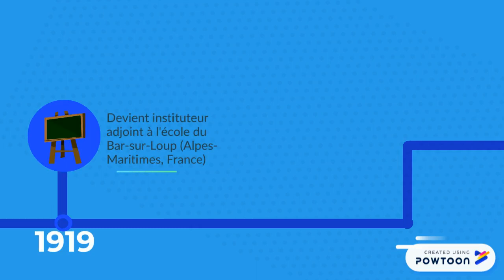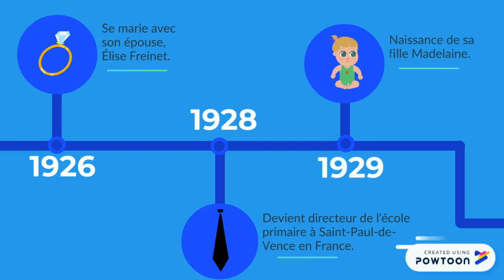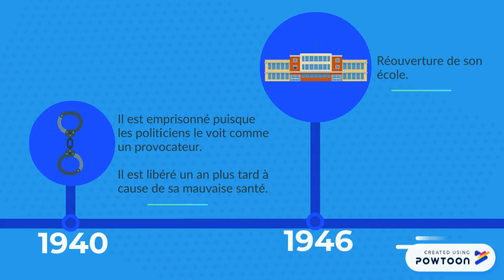Célestin Freinet - Biographie